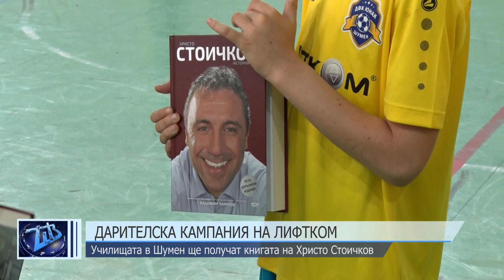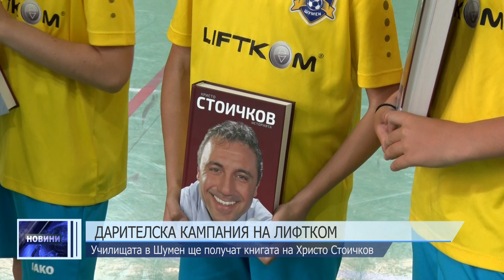Дарителска кампания на „Лифтком“